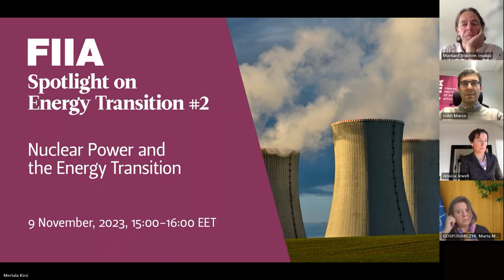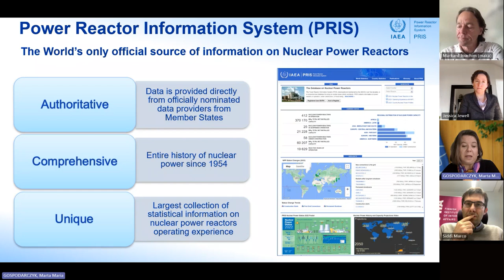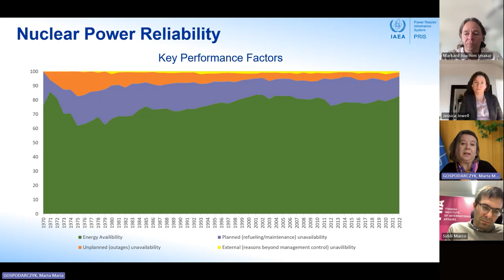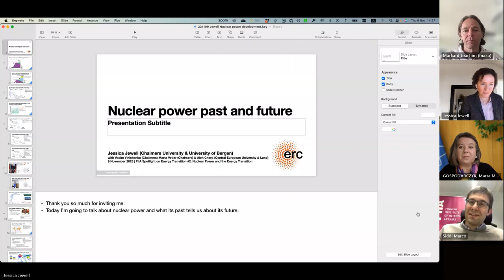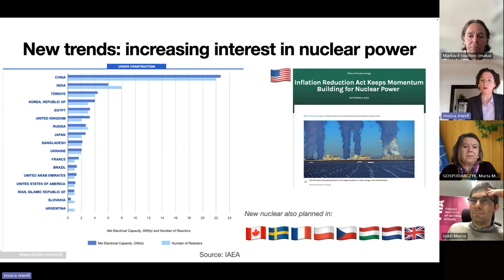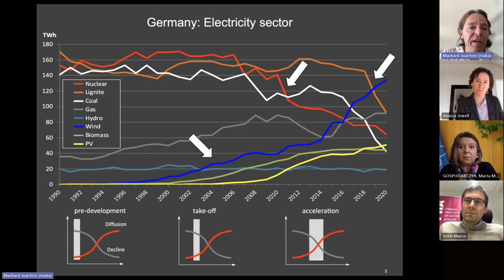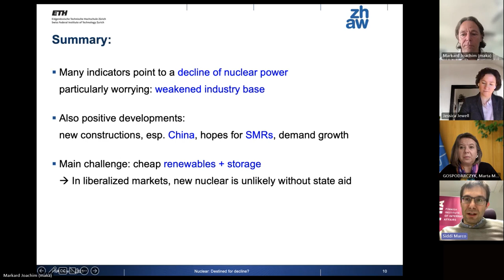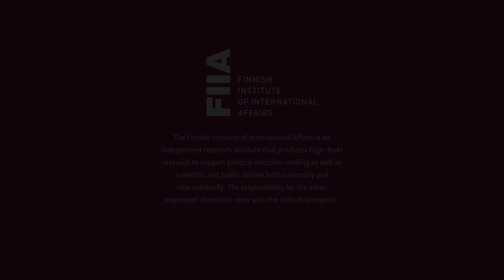FIIA Spotlight on Energy Transition #2: Nuclear Power and the Energy Transition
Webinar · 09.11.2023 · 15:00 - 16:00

Views on nuclear power as an energy source are split in the international arena. According to some leaders and experts, nuclear power can play an important role in the transition to a low carbon economy. According to others, nuclear technology is too expensive and involves unresolved issues, such as the processing and storage of spent fuel and severe construction delays for new plants. Meanwhile, political instability and geopolitical rivalry has cast doubts over the security of uranium supplies from key producers, from Niger to Kazakhstan. While the Western nuclear industry has struggled to remain competitive, Russia’s Rosatom has acquired a large portfolio of international orders, and China accounts for over one third of reactors currently under construction worldwide.

What are the prospects for nuclear power within the transition to a low carbon economy? How has the geopolitics of civil nuclear power changed in recent years? Why are some countries investing in nuclear power, whereas others are phasing out their plants? What are the political and security of supply risks in the nuclear sector?

This webinar is part of a series of ‘Spotlight’ events, looking at the fundamental transformations taking place in energy systems, and is part of the FIIA project The Global Politics of the Energy Transition.

Introduction and moderation: Marco Siddi, Leading Researcher, FIIA

Speakers:
Marta M. Gospodarczyk, Program Manager of power reactor information system, IAEA
Jessica Jewell, Associate Professor, Chamler University of Technology & University of Bergen
Jochen Markard, Senior Researcher, Zhaw school of Engineering and ETH Zurich